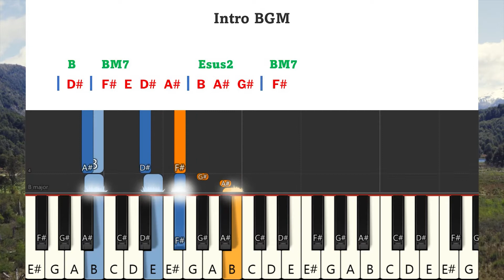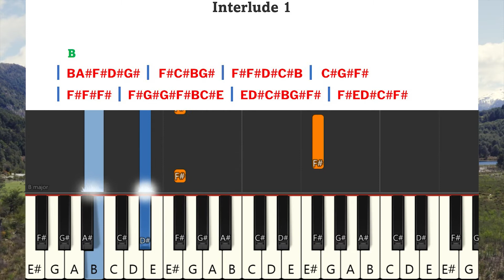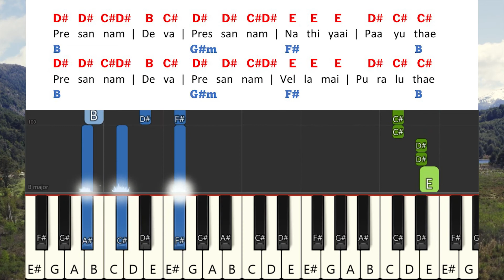DEVA PRASANAME Keyboard Notes & Chords | ANTONY SEKAR | ft. @Joel Thomasraj